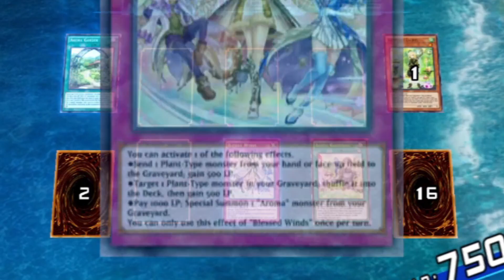equip user vs f2p aromage enjoyer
Credit: Shizuku